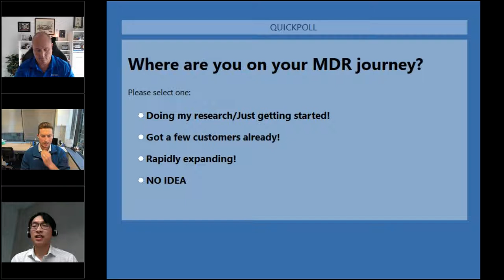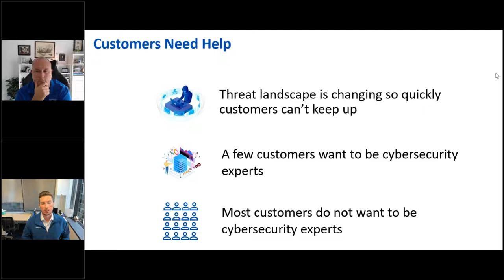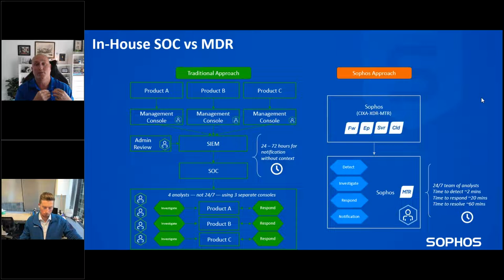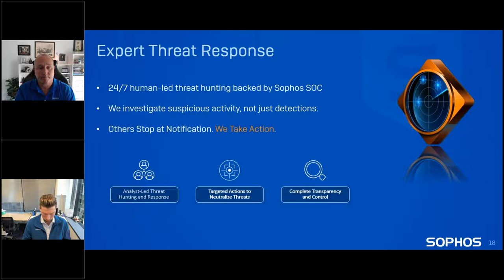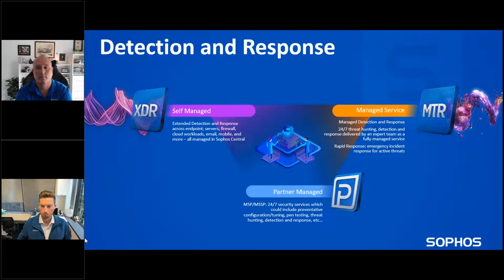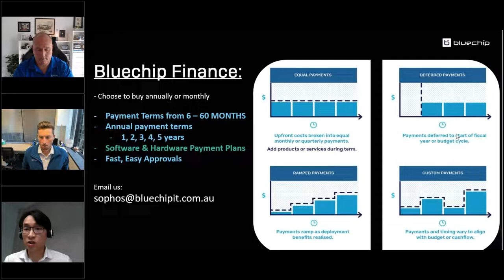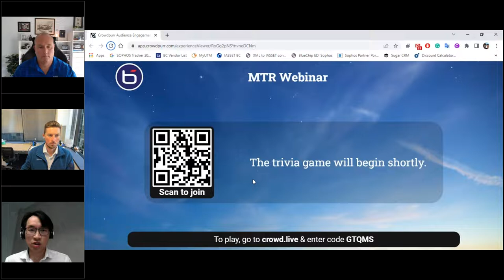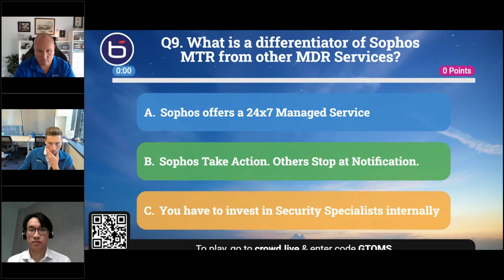SOPHOS Managed Threat Response: Bash and Crash!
Has MTR ever been a hard-sell?
Starting to offer cybersecurity services and don’t know where to start?
In the middle of a cybersecurity crisis?!

Time for another Bash and Crash with SOPHOS!
This time we’re interviewing the real Sophos MVP’s, Jarred and Peter; to learn about SOPHOS Managed Threat Response; the cybersecurity ghostbusters you never knew you needed.
David and Matt’s late-night interview vibes will take you through the nitty gritty of what the MTR team deals with on the daily and how to easily offer it down to your clients.

Agenda:
•Just WHAT is MDR?
•Tackling crazy cyber emergencies!
•How to build an enterprise security practice.
•Buy vs Build a SOC
•Tackling that price tag
•Expert Tips & Tricks
•Ask Me ANYTHING session!

Speakers:
•David Nguyen – Product Manager
•Jarred Flanigan - Managed Threat Response Specialist - APJ
•Peter Stewart - Global Solutions Engineer - Threat Response
•Matt Goodman – Senior Product Manager